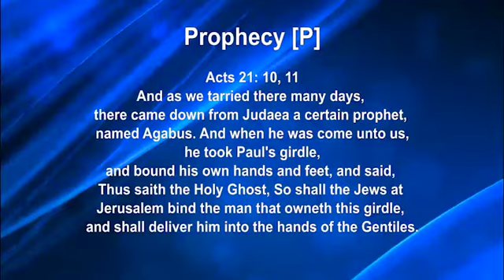The Concept of a New testament prophet